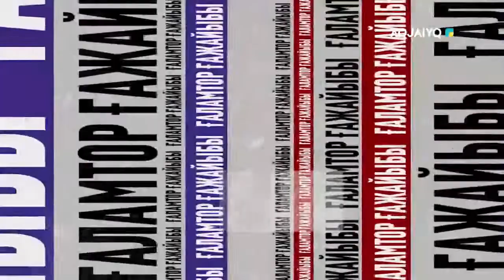Ғаламтор ғажайыбы КүшімізБірлікте СилавЕдинстве (18.01.2022)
Жүргізуші: Шынар Әділбек
Бейнемонтаж: Самат Мусин
Дыбысмонтажер: Рауль Бишаев

aqjai'yq телеарнасы